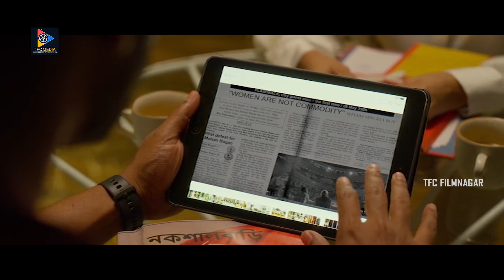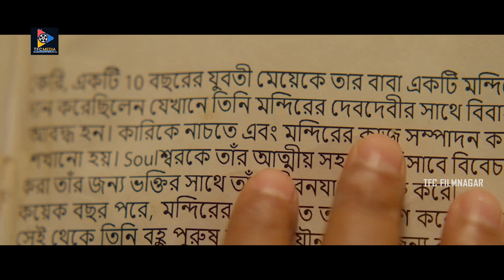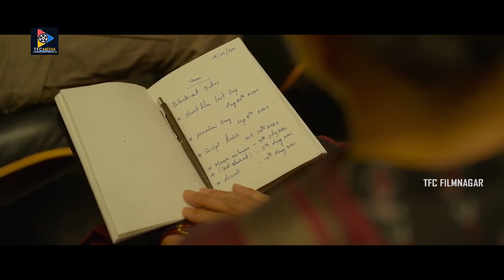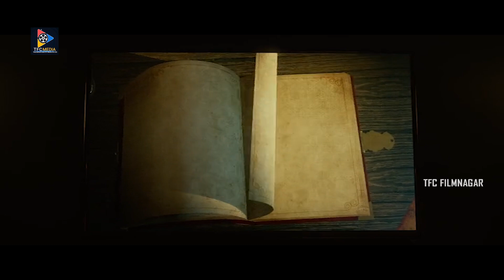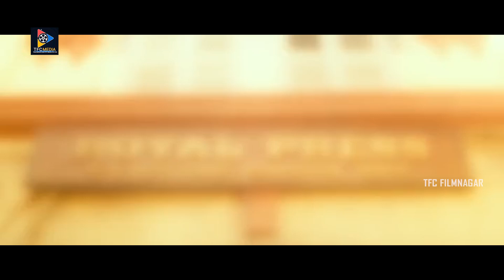ఈ సృష్టి మొత్తం ఎంత మిస్టరీయసో ఒక మనిషి మైండ్ కూడా అంతే మిస్టీరియస్ | TFC Filmnagar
ఈ సృష్టి మొత్తం ఎంత మిస్టరీయసో ఒక మనిషి మైండ్ కూడా అంతే మిస్టీరియస్. Keep Watching For More Video Updates.